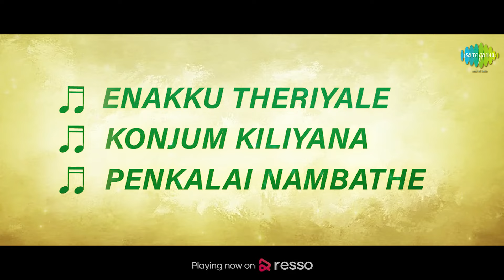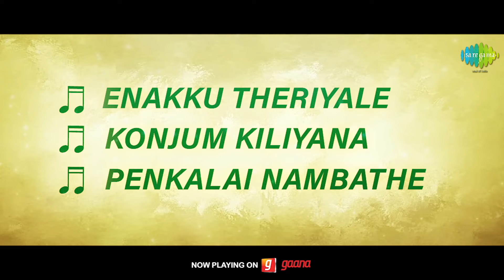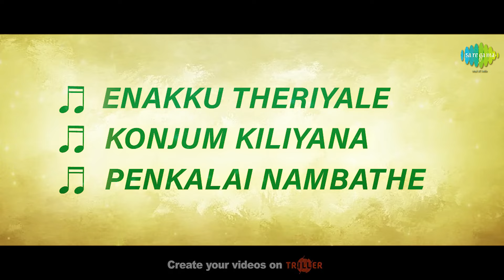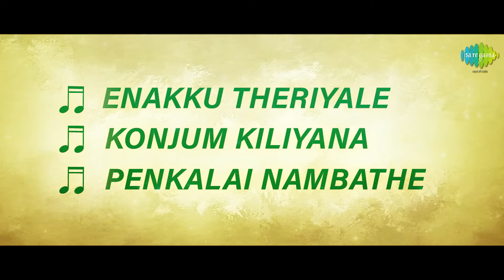Koondukili - Full Album | Sivaji Ganesan, B. Saroja Devi, M. G. R | K.V. Mahadevan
Listen to the Full Album of 'Koondukili' Starring Sivaji Ganesan, B. Saroja Devi, M. G. R; Music Composed by K.V. Mahadevan.

Tracks:
Enakku Theriyale
Konjum Kiliyana
Penkalai Nambathe

Artist: P. A. Periyanayagi
Lyrics: Vindhan

Konjum Kiliyana
Artist: T. M. Soundararajan
Lyrics: T. N. Ramiah Doss